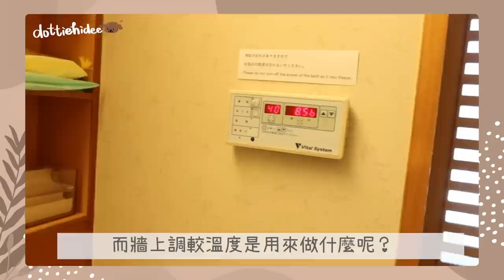✤ 東京之旅🇯🇵 ✤ 河口湖飯店Room Tour🏨 望著富士山浸溫泉超級爽🤤 第一次豪氣訂下私人風呂房型💸 窗外像明信片的富士山景竟然不似預期？😰 || Dottie Hidee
♥ 聊天時間 ♥

因為第一次去河口湖
沒比較之下 不知道其他飯店的質素

這次經驗來說
飯店交通算方便 步行5分鐘內有巴士站
而步行10-15分鐘可到達河口湖大橋

服務200分
我們抵達飯店約12點 還未到check-in時間
放低行李在櫃枱出去玩了半天
回來時行李已經安排送到房間
一開始不懂得打開風呂的窗 職員親身來示範
無論櫃檯/門口/餐廳的員工都非常非常有禮貌
完全有賓至如歸的感覺～

雖然下一次去河口湖會想嘗試其他酒店
但我對這家的印象相當好
(大概唯一建議可以訂高樓層的房間~😝)